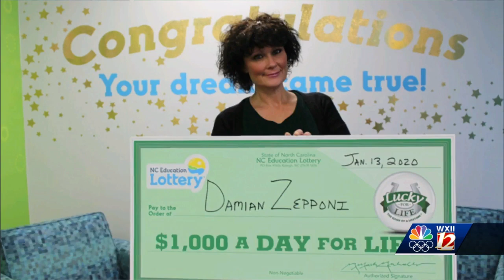Winston-Salem woman wins $5.7 million after buying lucky ticket at Food Lion, plans to start new ...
Winston-Salem woman wins $5.7 million after buying lucky ticket at Food Lion, plans to start new ministry